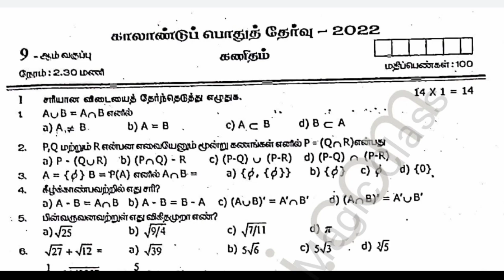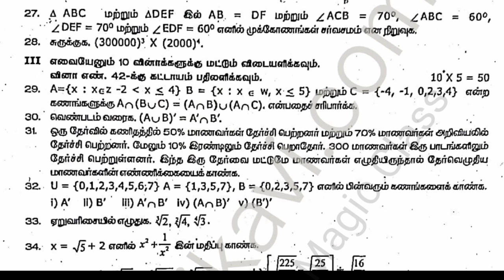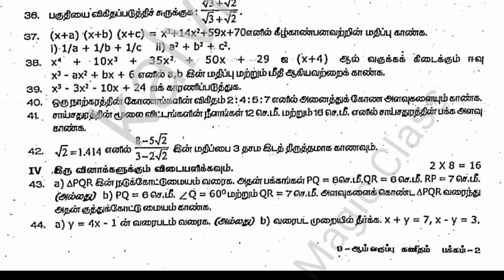9th quarterly question paper 2023 | 9th maths quarterly exam model paper | maths term 1 model paper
9th quarterly question paper 2023 | 9th maths quarterly exam model paper | maths term 1 model paper tamil medium

In this video lets see a model question paper of 9th term1 maths  previous year quarterly exam paper 2022. You can get an idea of how the questions will look in the forthcoming quarterly question paper maths exam 2023. This is just a model paper of previous year examination only and not the current year paper.

9th maths Quarterly Paper (PDF)
9th maths Quarterly Question Paper
9th maths term 1 model